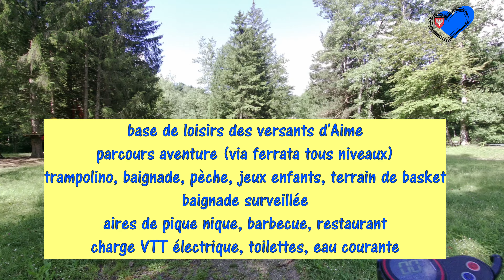Aime, Bourg, piste cyclable de Tarentaise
Vidéo 4K, sous titrée Français, Anglais, Italien, Allemand, Américain, Espagnol.
Et pour ceux qui seraient intéressés par l'histoire de la Savoie, de l'an 1000 à 1860, un professeur d'histoire, guide du patrimoine nous la raconte en 16 films de 45mn.
il suffit de taper sur youtube, petite histoire de la Savoie où aller sur mon compte Facebook, jean max Coutaz.